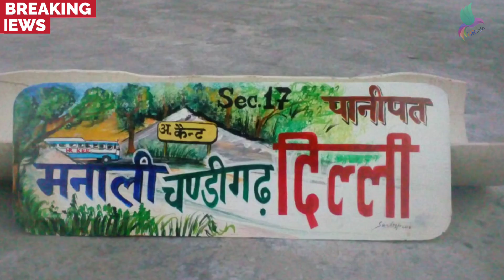हरियाणा रोडवेज में जल्द आएंगी नई 5000 बसें || किलोमीटर की बसें भी शामिल की जाएंगी Haryana Roadways